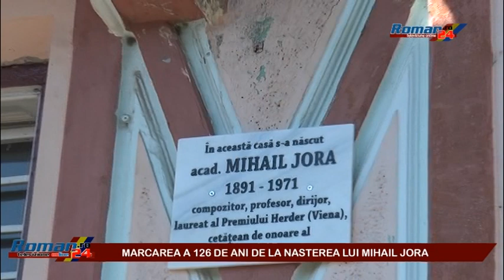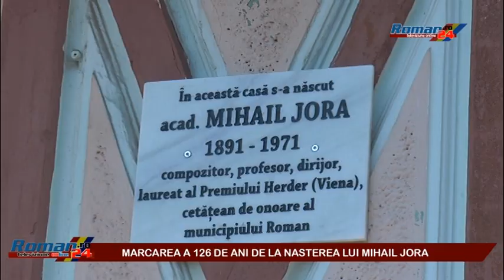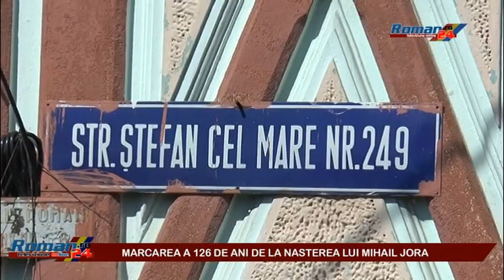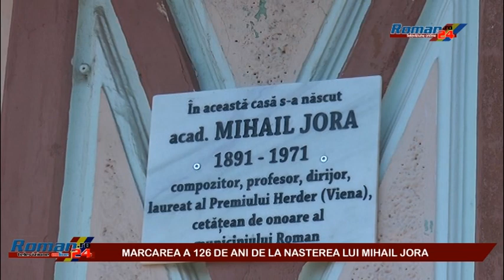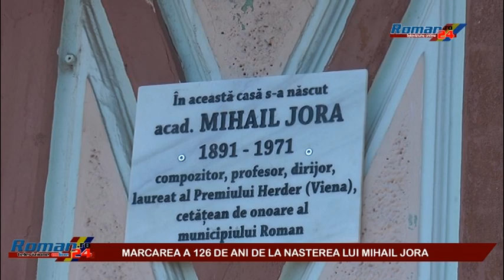MARCAREA A 126 DE ANI DE LA NASTEREA LUI MIHAIL JORA